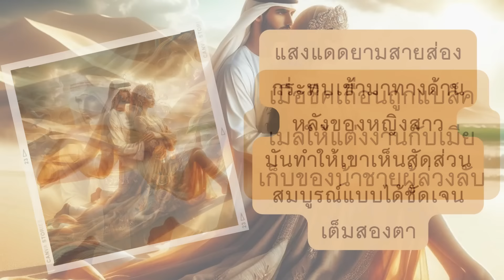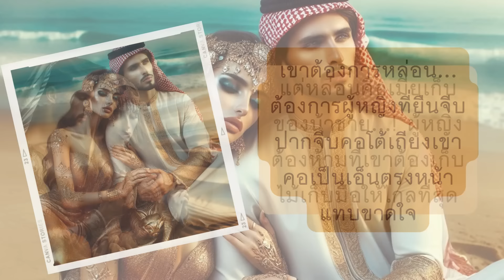นิยายเรื่องยาว เรื่อง ชีคเถื่อนปล้นพรหมจรรย์ EP.08 (นิยาย 19 ตอนจบ)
เรื่อง ชีคเถื่อนปล้นพรหมจรรย์ EP.08
บทประพันธ์โดย : baiboau
ให้เสียงพากย์โดย : ชนิตร์นันท์(ป้าต้องตา)

ติดตามพูดคุยกับป้าต้องได้ที่
Id line : tongta2007